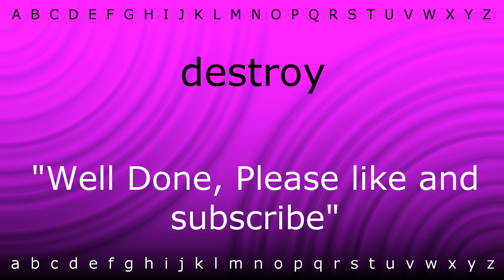How to say 'destroy' with Zira.mp4